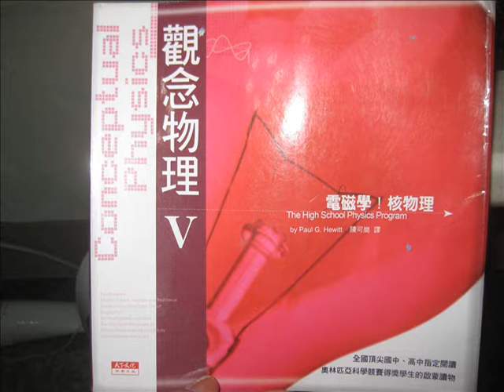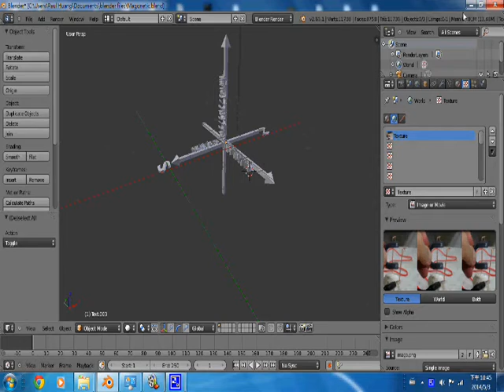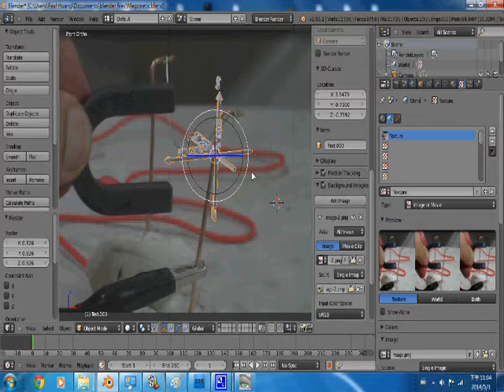勞倫茲力的實驗Lorentz force experiments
從觀念物理中勞倫茲力的圖表，電子束方向、磁場方向、偏向力的方向。以此設計實驗，得到與圖表相符的結果。
這樣的偏向力不僅使馬達成為可能，還因為南北磁極的磁場，使得向地球射過來許多高能量的宇宙線得以偏離地球，生命得以正常存活，凡有信心的人都要感謝上帝的護理。